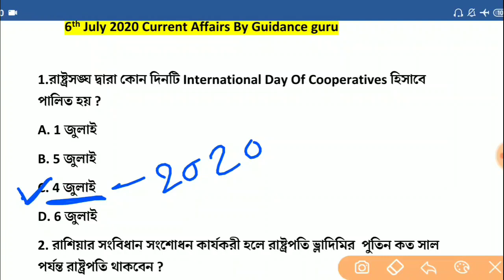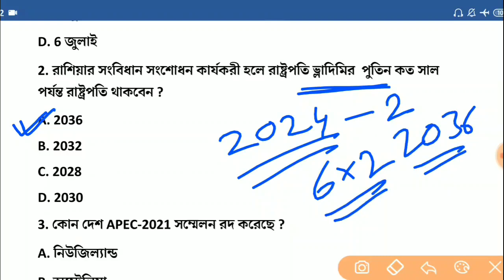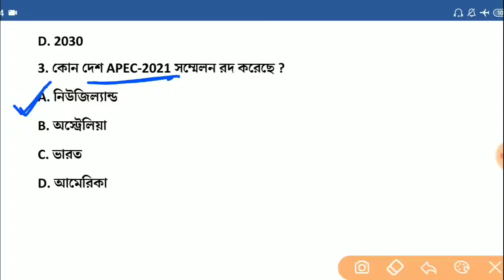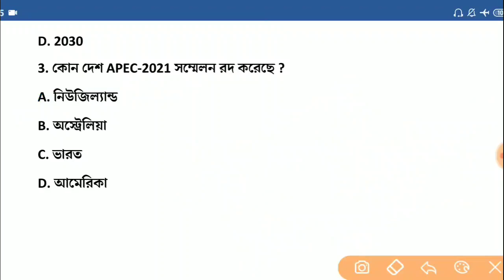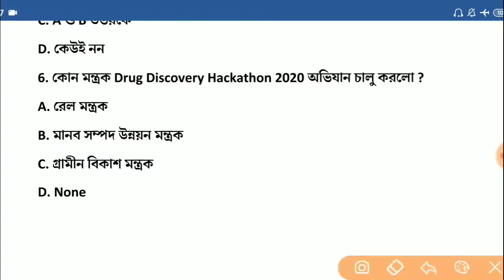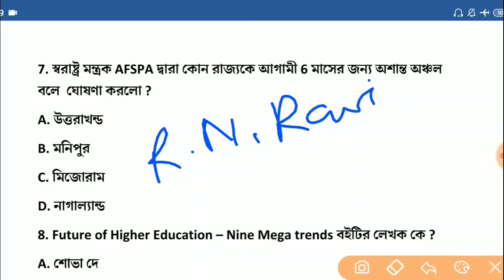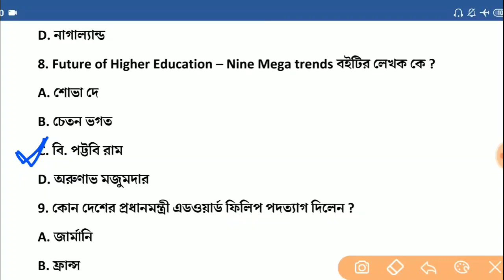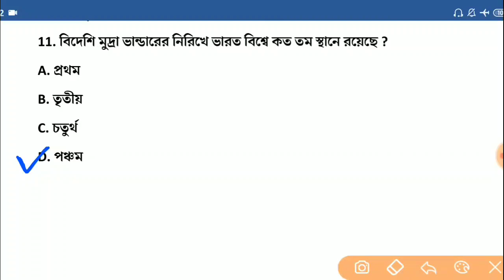কারেন্ট এফেয়ার্স 2020 | 6 July | Current Affairs 2020 in bengali pdf download | Part-117